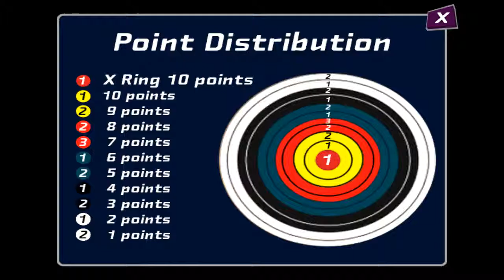Archery 3D Championship